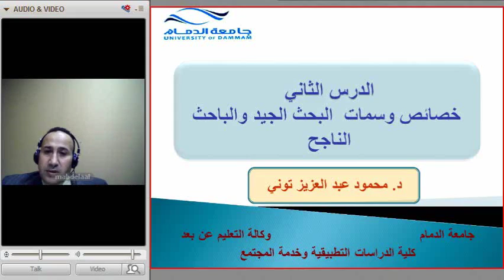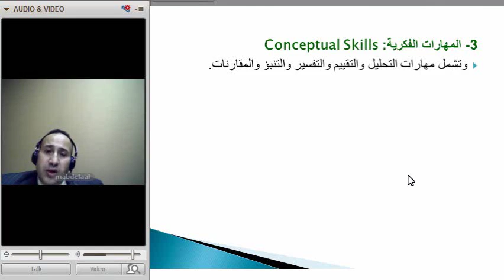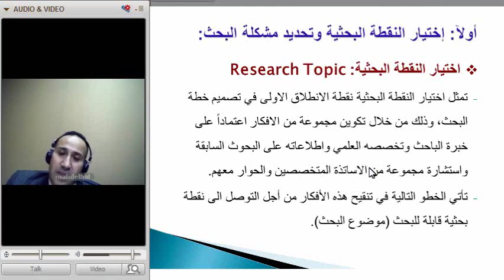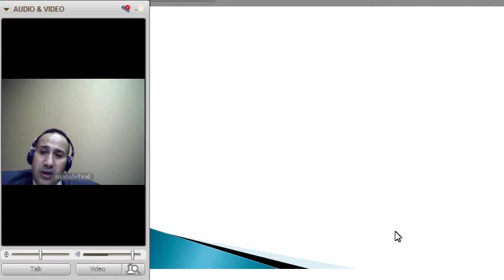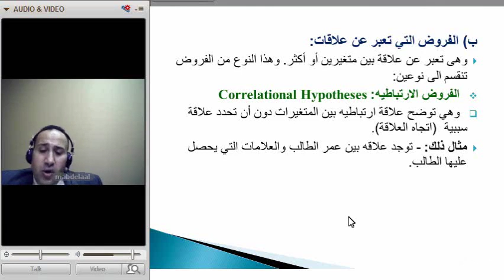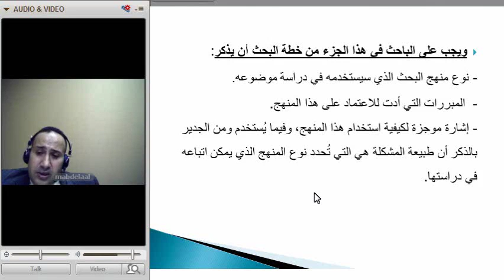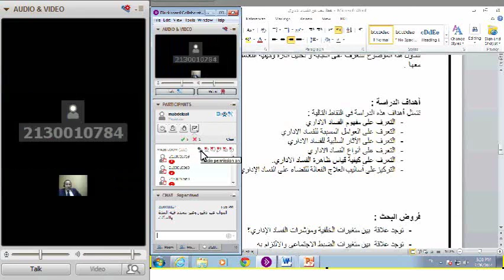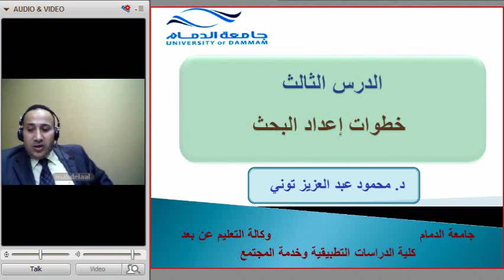المباشرة الأولى: طرق البحث